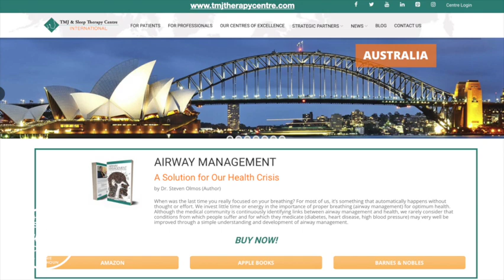Episode 18 w/ Dr. Steven Olmos and Dr. Casey Morris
Episode 18 - Champions Spotlight w/ Dr. Steven Olmos and Dr. Casey Morris